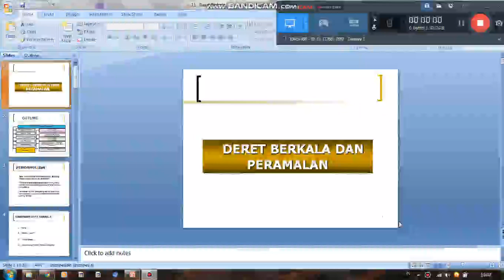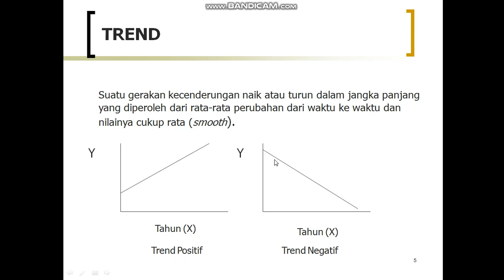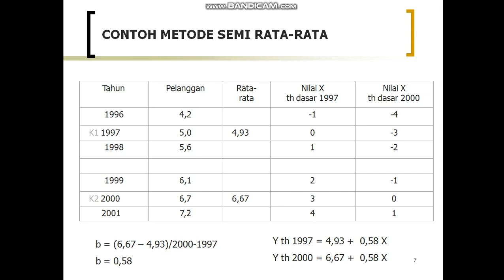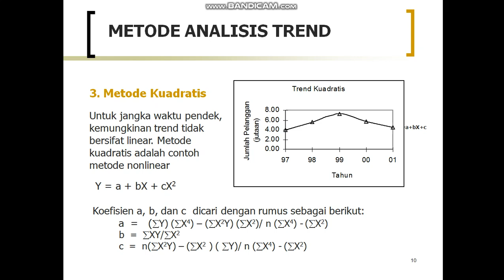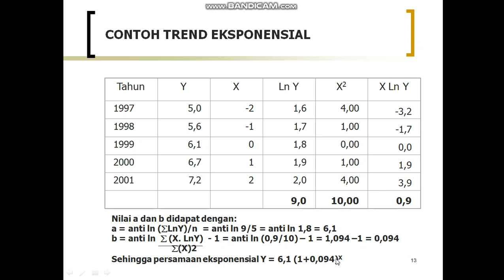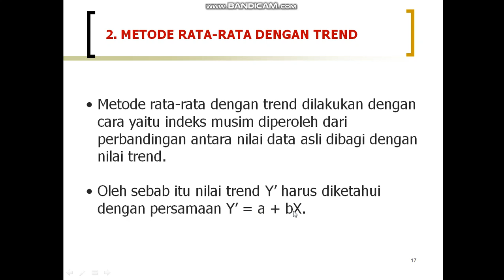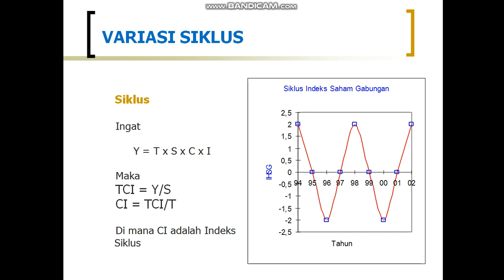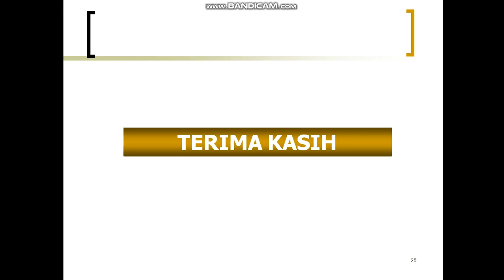STATISTIKA: Periodical Series (Trend Analysis)